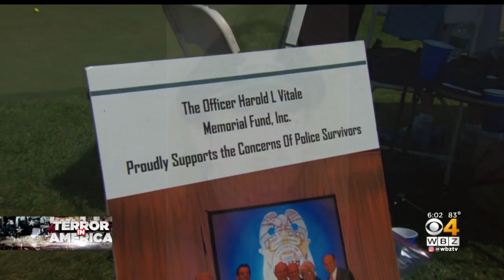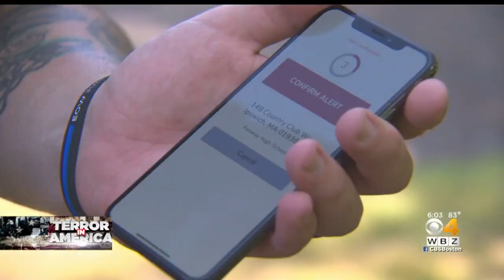Parkland Mom On Weekend Mass Shootings: 'It Needs To Stop'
Lori Alhadeff has channeled her grief into action by promoting legislation, named for her daughter Alyssa. WBZ-TV's Louisa Moller reports.